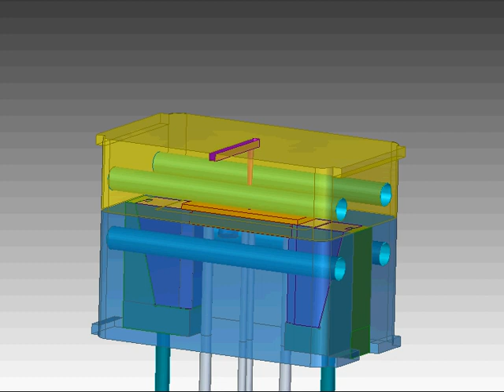Lifter Mold With Accelerated Ejector Animation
An animation of my lifter mold cavity for Mr. Hill at Ferris State University.